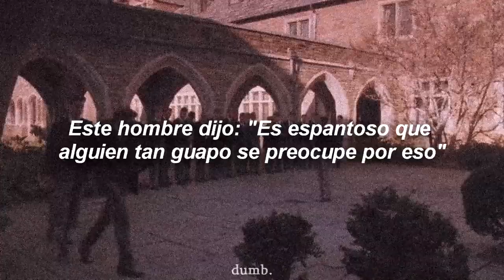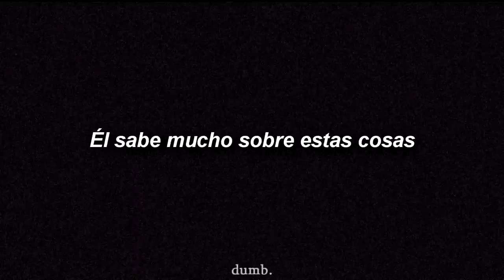The Smiths - This Charming Man // Sub Español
The Smiths - This Charming Man
Video: Dead Poets Society (1989)
- Sleuth 1972, esta canción habla de esta película y de la pirámide social, "A jumped-up Pantry boy" es una expresión utilizada en la época de Morissey para hablar de alguien de clase baja que quería pertenecer a un lugar donde no pertenece, en este caso los de clase alta. "Return the rings" Habla claramente de la película Sleuth.
Letra:
Punctured bicycle
On a hillside desolate
Will nature make a man of me yet?
When in this charming car
This charming man
Why pamper life's complexity
When the leather runs smooth
On the passenger's seat?
I would go out tonight
But I haven't got a stitch to wear
This man said, "It's gruesome
That someone so handsome should care"
Ah, a jumped-up pantry boy
Who never knew his place
He said, "Return the ring"
He knows so much about these things
La, la-la, la-la, la-la, this charming man
Oh, la-la, la-la, la-la, this charming man